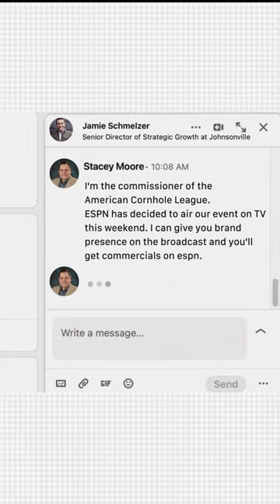Cornhole Goes from Backyards to Broadcasts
"You had me at cornhole." Here's how the @AmericanCornholeLeague scored a sponsorship deal with sausage maker Johnsonville as the sport exploded during the pandemic.